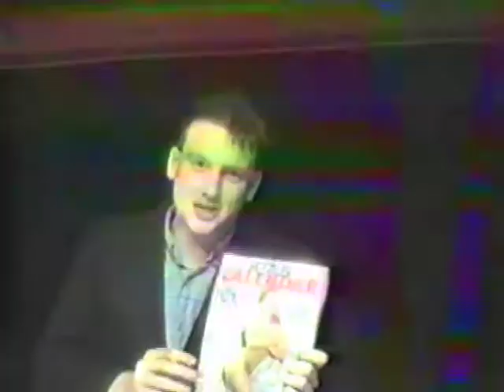THE NEWS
This is the opening credits to a comedy news show I produced with my friends back in the late 80's